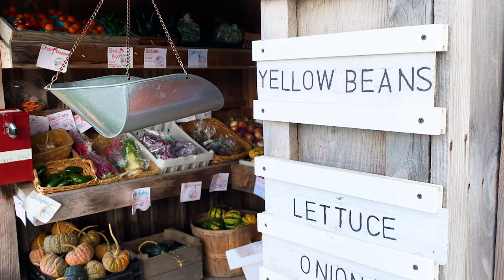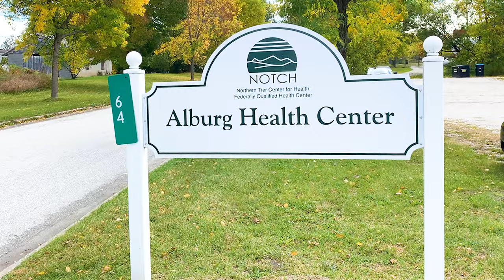The Town of Alburgh, VT | Life in the Lake Champlain Islands | Vermont Real Estate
The town of Alburgh is located in Grand Isle County in the beautiful Lake Champlain Islands. The area offers a rural but active lifestyle while being conveniently located between 3 major cities; St. Albans, Plattsburgh, and Montreal.

Located directly on Lake Champlain, the opportunity for outdoor recreation is great with public access to boat launches, beaches, nature trails and hunting areas. The Alburgh Dunes State Park is a popular destination for residents and visitors with the longest natural sand beach in Vermont.

The Town of Alburgh offers several services including, the public library, local bank, elementary school, post office, and more. Agriculture is strong in Alburgh with several local farmers in the area. Alburgh’s small town charm, scenic country setting and opportunity for outdoor recreation has drawn many residents to the area. It is home to many lakefront properties from seasonal cottages and year-round homes. Whether you're searching for a secluded getaway or a home to lay down roots, Alburgh has something to fit your lifestyle.